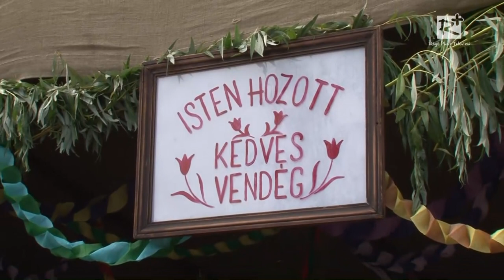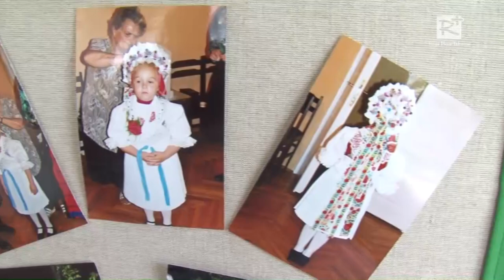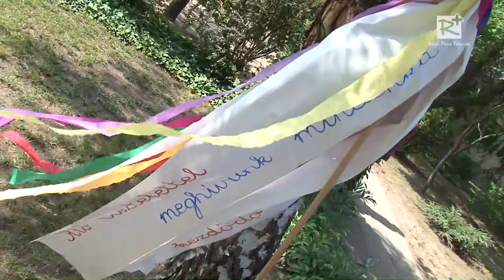Kislagzi és referencia intézmények országos hálózata Turán (HD) (2012.06.14.)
Pályázati támogatásból referencia intézményé vált a Többsincs Óvoda és Bölcsőde Turán. A videó a Kislagzival egybekötött nyitórendezvényt mutaja be.
Megszólal: Szendrei Ferenc Tura város polgármestere, Tüskés Gabriella folyamat szaktanácsadó; Szilágyi Józsefné Többsincs Óvoda és Bölcsőde, igazgató; Tarsolya Zenekar